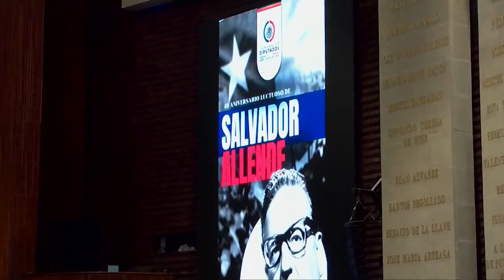Noroña - Aunque les Arda - Larga Vida al Compañero Presidente - Fuerzas Armadas Leales al Presidente